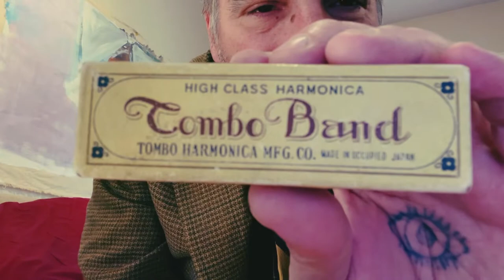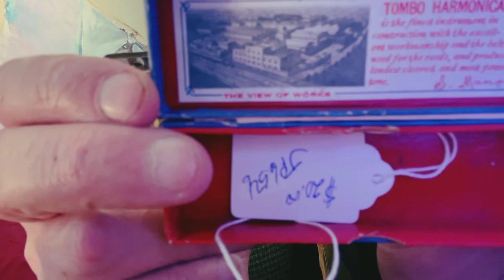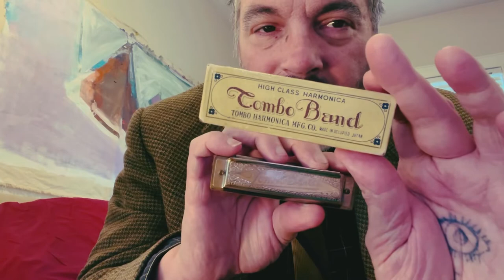The Tombo Band Harmonica made in Occupied Japan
Hey folks, here’s a bit of a vlog about this beautiful old Tombo (makers of Lee Oskar Harmonicas) “Tombo Band” harmonica, which is in pristine condition, likely never played, but is actually quite difficult to play due to airtightness (the wood comb is likely shrunk due to age). It’s a really cool harp regardless 😎👍 and was given to me by the most lovely and wonderful Hilary Thompson💐😀

I also talk about traveling with Tyler a little bit lol. Tyler if you see this; I love you brother, but you gotta admit…😂😂😂🤠🤠🤠